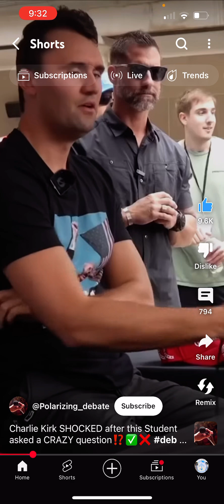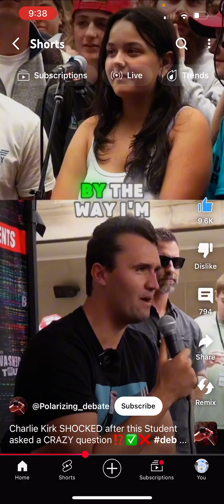Charlie Kirk - Babies in womb vs Slavery